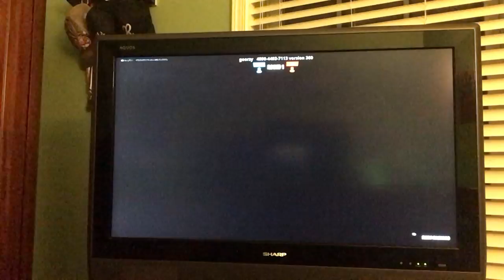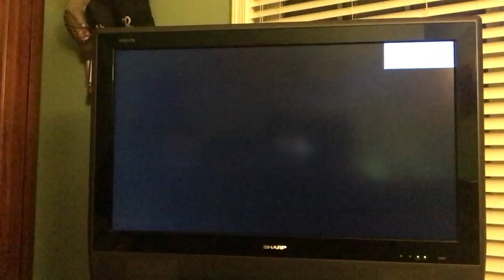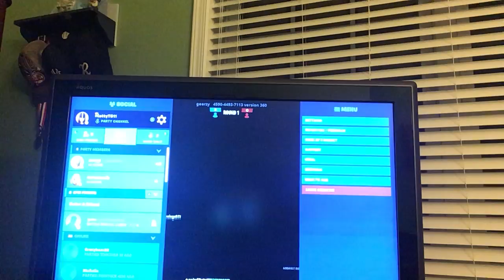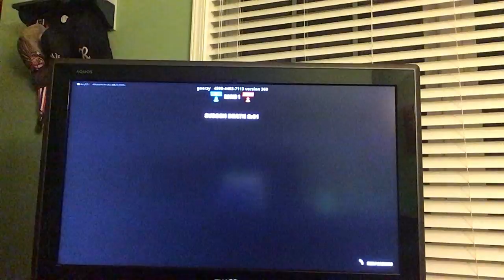Clutch Kill Race (This Was Intense)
This was really close